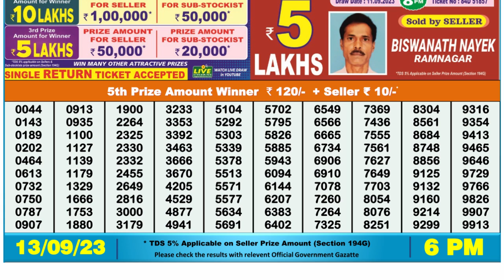🔴Dear Lottery Sambad Live 6pm today 13.09.23 Nagaland State Lottery Result